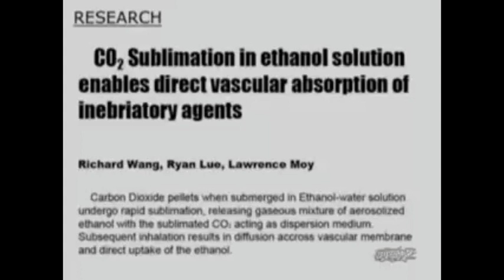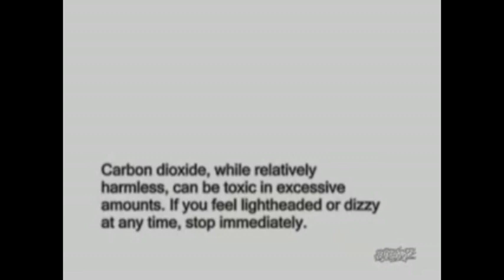Inhailing Alcohol with Dry ice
Uploaded using PS3(TM) found this crazy video inhailing alcohol  trippy